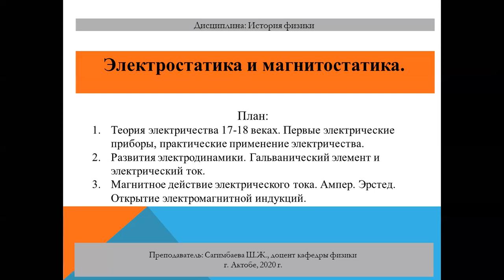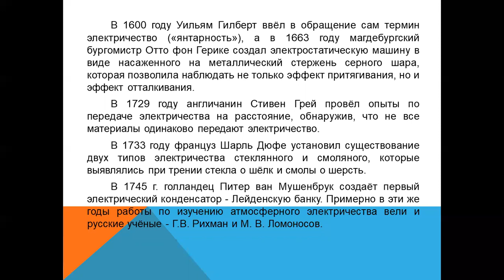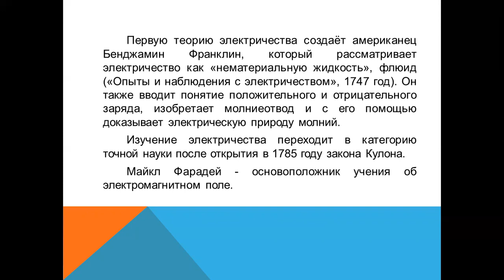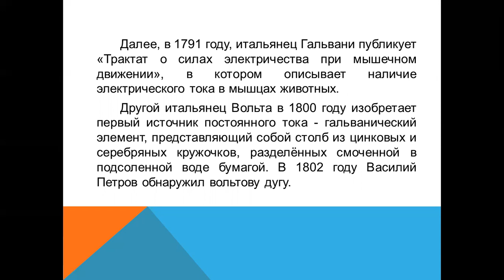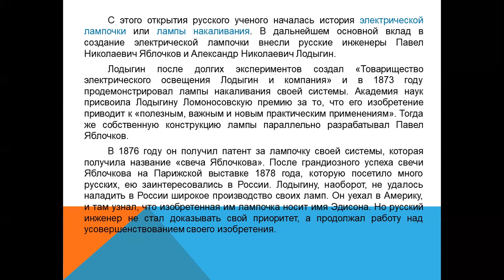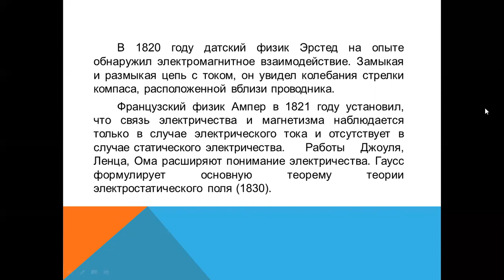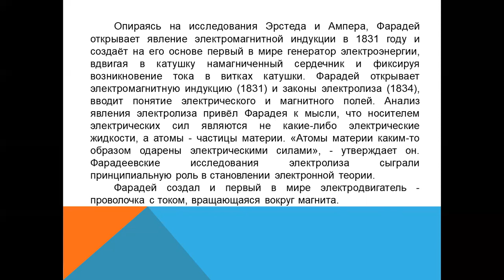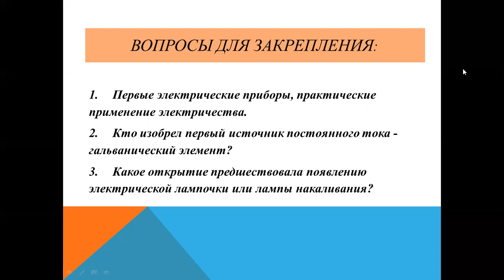Сагимбаева №9 История физики